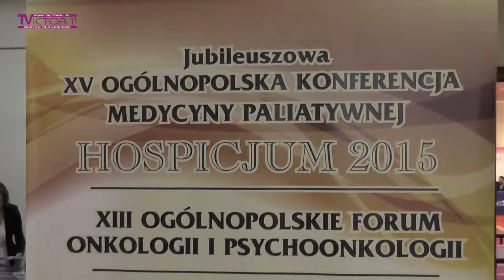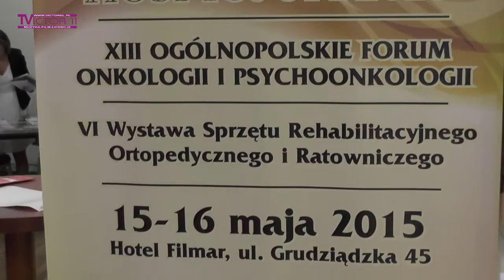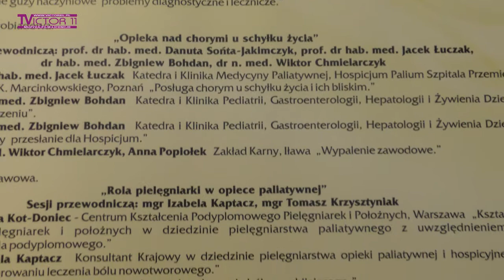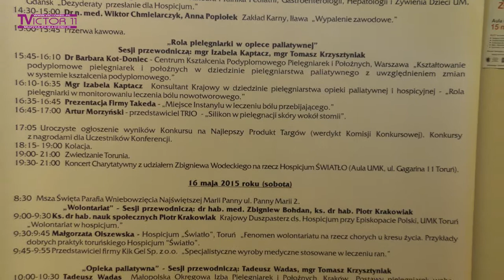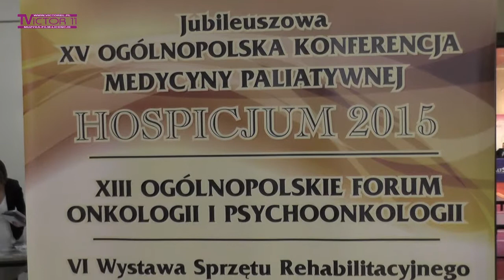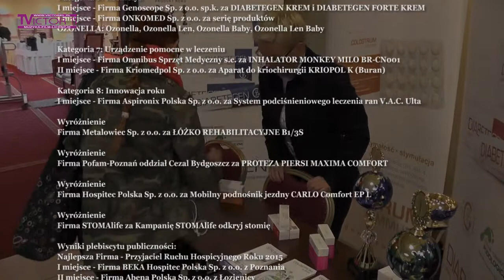Prof Jacek Łuczak i Jubileuszowa XV Konferencja Medycyny Paliatywnej HOSPICJUM 2015